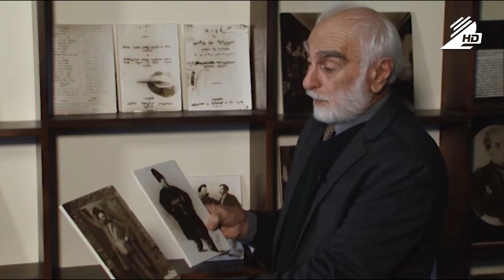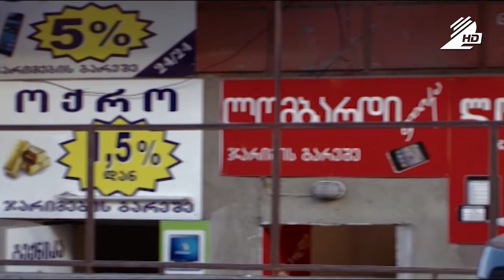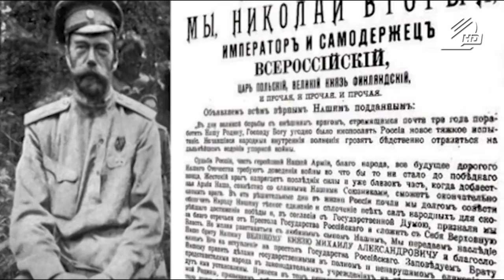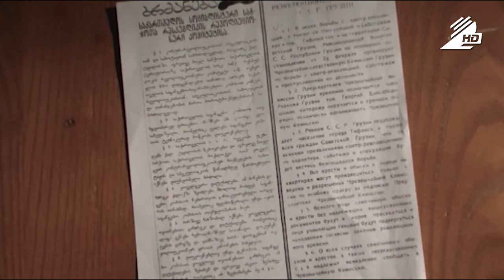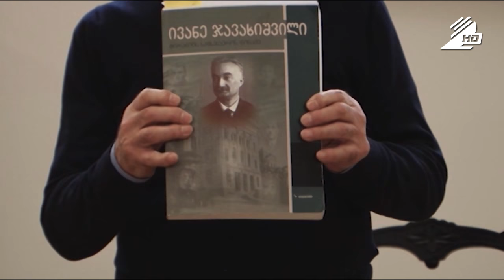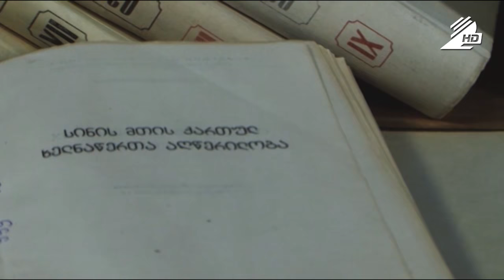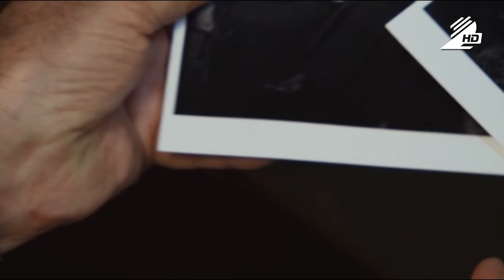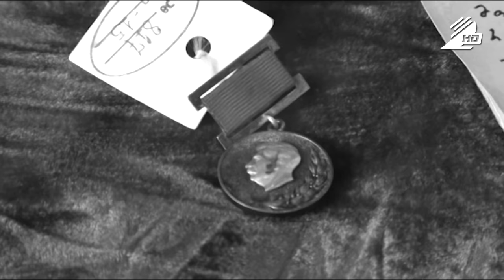სუპერ-ეგო - "მათ შექმნეს უნივერსიტეტი" - მერაბ კოკოჩაშვილის ფილმი